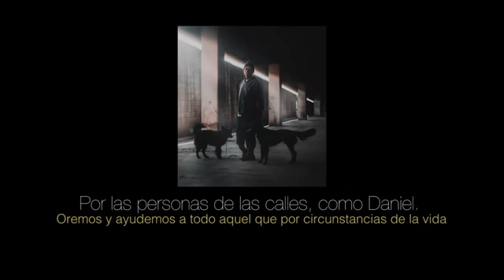Rubinsky Rbk Amor y Pasión con Jaydel Prod Mike sunshine-Mas de Rubinsky ⤵️